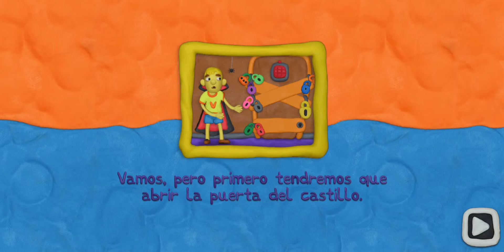Vlad Y Niki 12 Locks-(Gameplay 12)-Nivel 11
Vlad Y Niki 12 - Gratis

Resuelve rompecabezas con Vlad y Niki

A Vlad y Niki les encanta divertirse. Nunca se están quietos y siguen metiéndose en todo tipo de aventuras. Esta vez querían algunas galletas, pero el frasco está cerrado, y además con 12 cerraduras.

Características del juego:
- Gráficos de plastilina
- Música alegre
- 4 salas únicas con montones de rompecabezas
- Minijuegos donde los hermanos tienen que conducir un coche, volar un avión e ir al espacio con disfraces de superhéroe